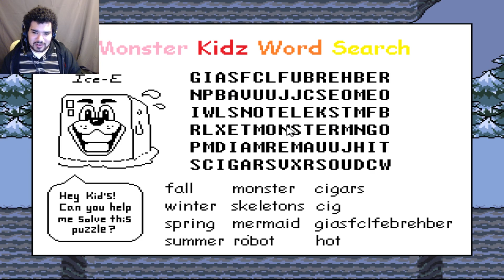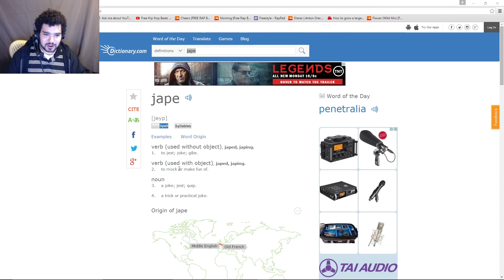PAPYRUS GOT THAT HEAT | Undertale #2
Papyrus dropping them fire jokes! Had a lot of fun with this one. Got to see some of that awesome humor in this game. Enjoy!